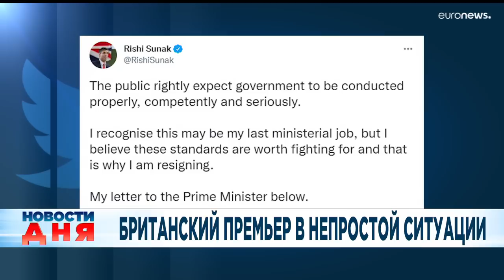Новости дня | 6 июль — дневной выпуск